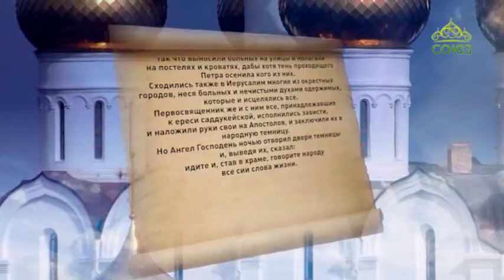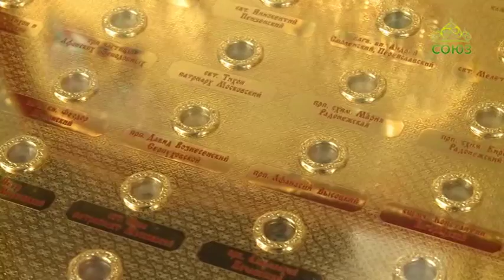Дорога к храму (Ярославль). Выпуск от 25 апреля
Православная программа Ярославской епархии.